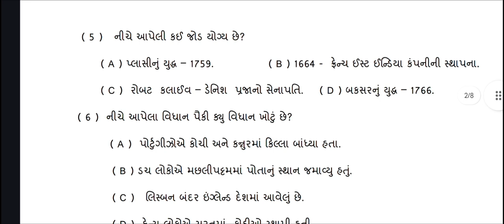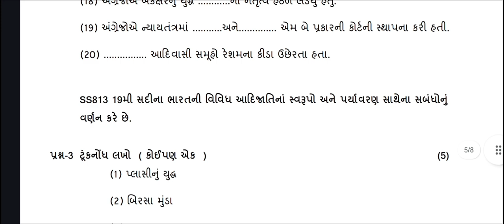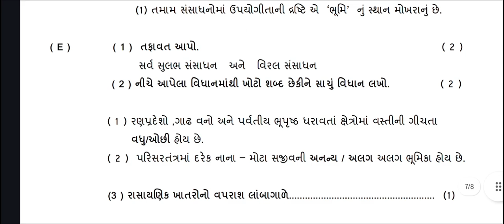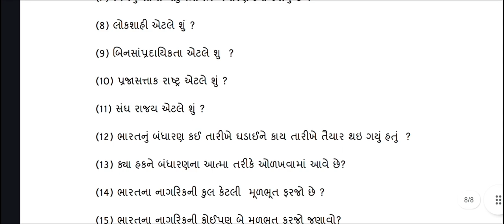એકમ કસોટી ધોરણ 8 સામાજિક વિજ્ઞાન |ekam kasoti dhoran 8 ss| 31 August 2024